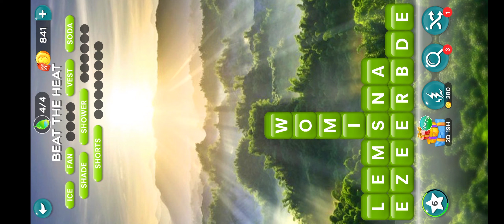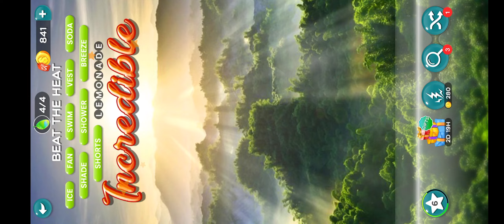Beat the heat, Level 83, Word Crush Answers.